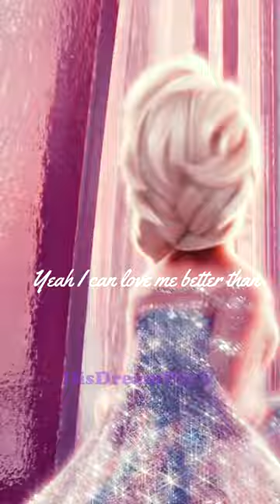Elsa can buy herself flowers 😏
I think this song fits her perfectly!

USED MATERIALS
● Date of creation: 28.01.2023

Video was edited with program Vegas Pro 19